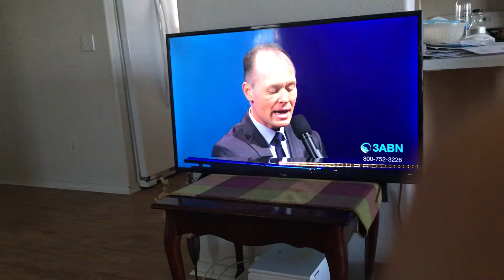Have Thine own way Lord